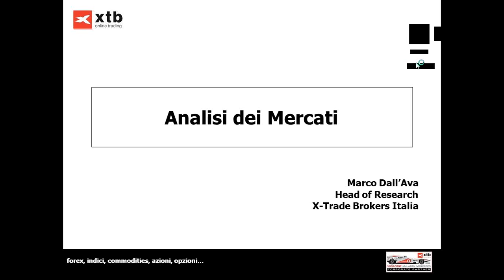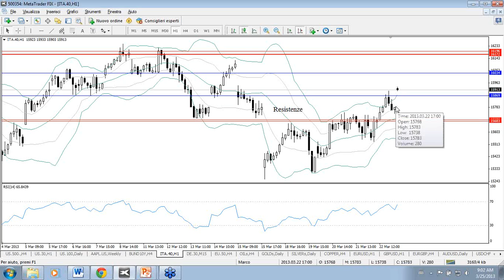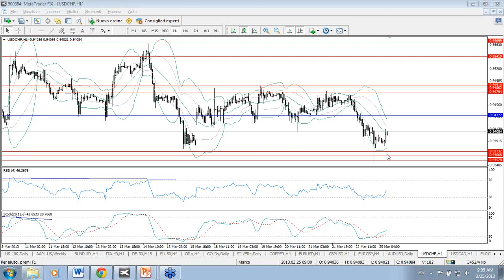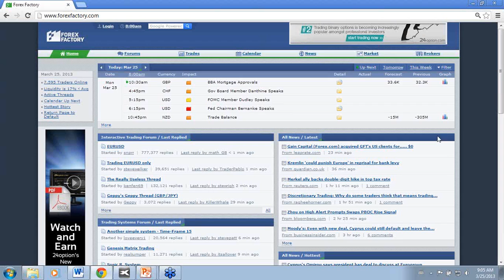2013-03-25 Market View